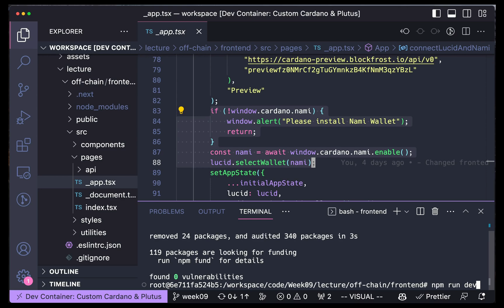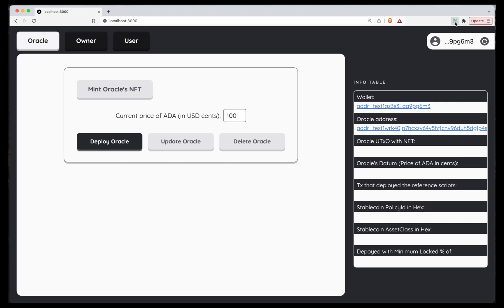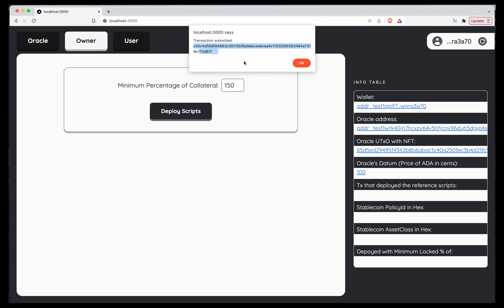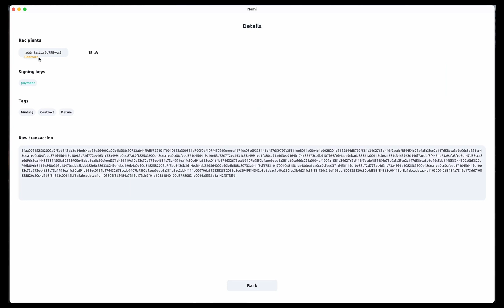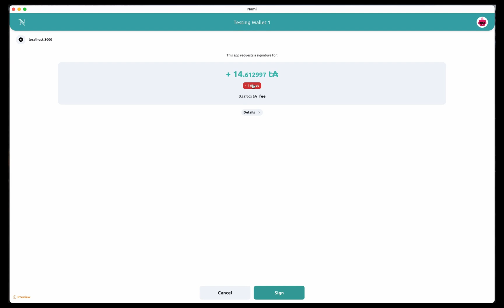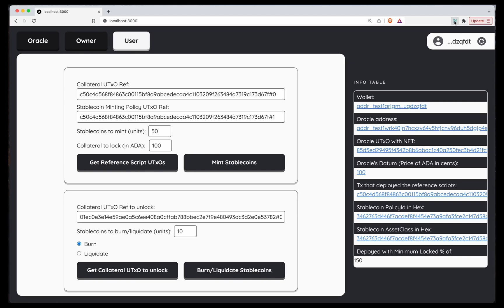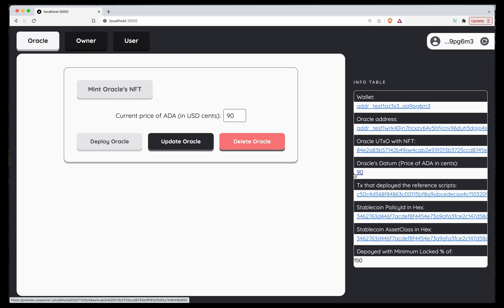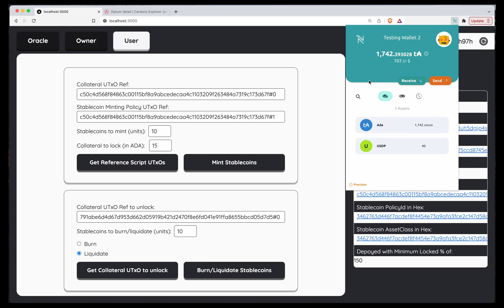PPP 040902 - Using our Stablecoin Dapp UI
Plutus Pioneer Program, Iteration 4, Lecture 9, Part 2